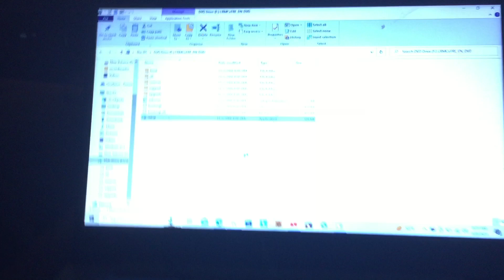Windows Vista install Run iso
Lenovo